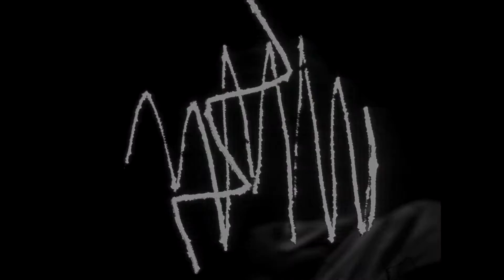Emanuel Tet - Imblanzitorul de serpi (1980)